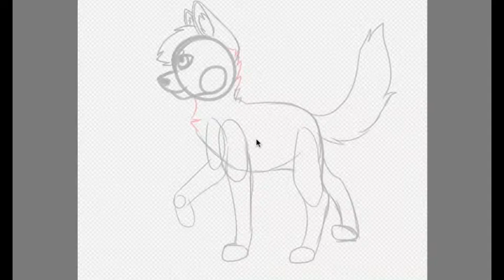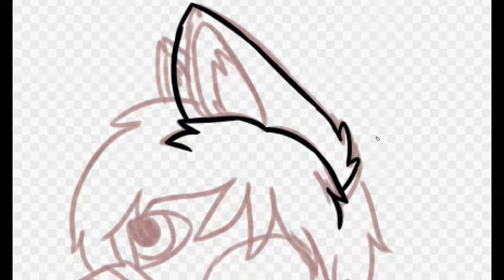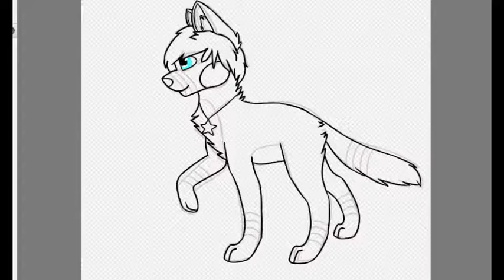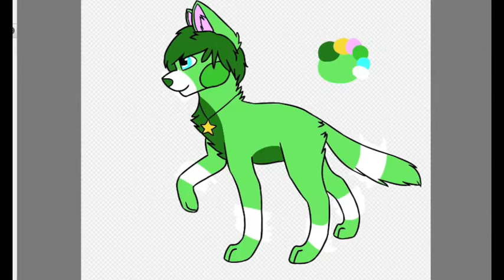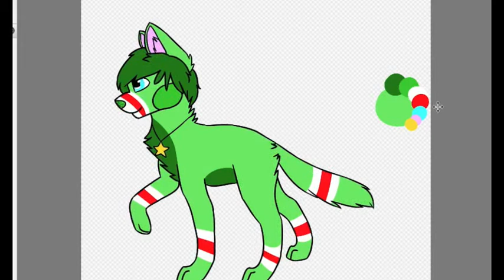These days. Speedpaint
Drawing my character Neon.

Song: These Days by Foo Fighters
I take no ownership of the song used in this video.